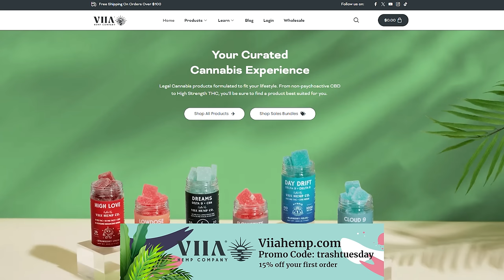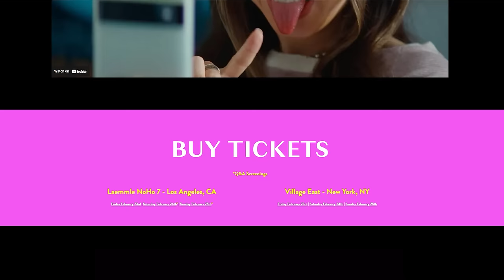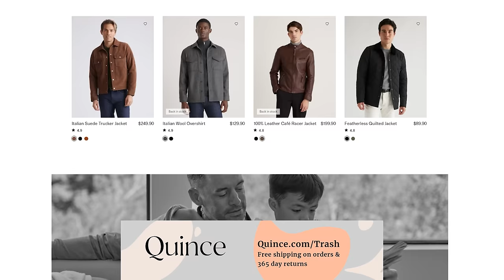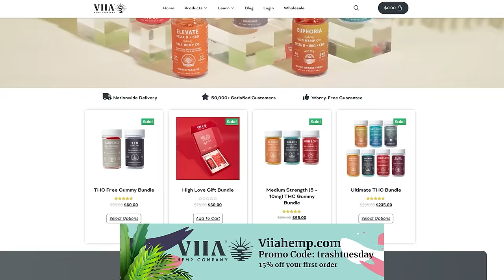Situationship Advice w/ David So | Ep 153 | Trash Tuesday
Trash Tuesday LIVE in Los Angeles! February 13, 2024.

See Esther on tour.

See Annie on tour.

get Tix for Valentines Day Trash Tuesday LIVE in Los Angeles!
Esther Made A Movie!! See Trailer:
Drugstore June - Official Trailer | C...

VIIA High Love Gum - Let the gummies work their magic. Take your passion and pleasure to a whole new level with High Love from VIIA Hemp.
00:00 - That’s Not Annie!

03:30 - New Years: Fireworks vs. Vegan Banana Bread

06:24 - Hunt Your Own Food?!

08:50 - #1 Asian Cheaters

11:25 - The Cozy Destroyer

14:01 - Girls Who Can Handle Their Own Shit

19:04 - 60/40

22:35 - Gold Star Baby

26:40 - What Feels Like a Reward to You?

29:15 - Developing Your Own Personal Identity

36:12 - Coiffed Media

43:41 - Periscope Princess

44:36 - The Generation of Oversharing

46:31 - David So: You’re In a Situationship

48:32 - When I’m Crying, You Should Not Be Crying

51:47 - What It Means To Be a 10

01:03:05 - Aging F-ing Sucks

01:08:22 - Match His Energy

01:10:02 - Hanging Out as Friends?!

01:11:15 - May/December - Relationship Age Gaps

01:19:31 - Wrapping Up

Produced by: Real Good Touring & Ten42

Podcast Producer(s): Stella Young & Julien Bensimhon